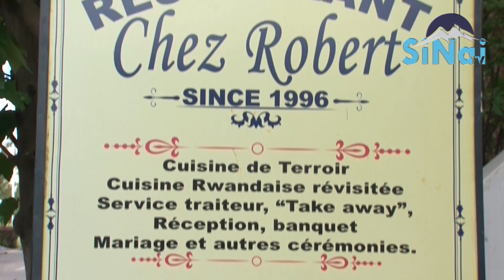Gukora Gospel kwa KANYE WEST mbifata nka...//Kuvuga mvanga indimi bituma//Eddie MICO aradutunguye!!